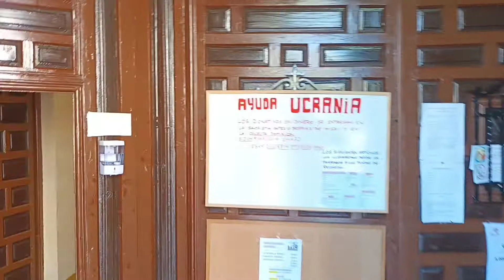LA BIRGEN DE LA GRANADA, EN GRANADA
Una de las mayores anomalías de esta lastimosa ciudad, radika en La imagen de esta Birgen3de la Granada, cuya ubicación se halla en Ka Parrokia de San Isidro Labrador.
Una ciudad, cuyo nombre es
GRANADA.
Una ciudad, cuyo símbolo representativo es la fruta llamada
GRANADA.
Una ciudad ke tiene a ka Virgen de LA Granada,  "recogida o alkikada", en una Iglesia ajena, es una ciudad enferma.
Nadie reflexiona o se hace preguntas sobre la razón por la cual La Virgen de LA Granada, no es la Principal de la ciudad de Granada.
Y, sobre todo, porké impusieron una Virgen de Las Angustias, como la principal de la ciudad de Granada.
Esta situación nos ofrece una gran anomalía histórica,  la cual no les importa lo más mínimo a los supuestos "grabadinos" actuales.
ABEREKADEBERE